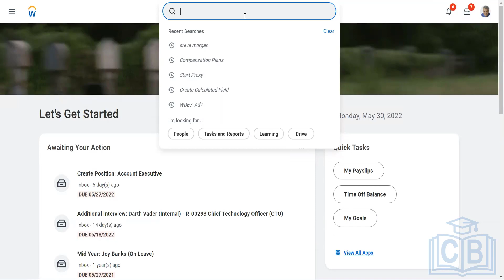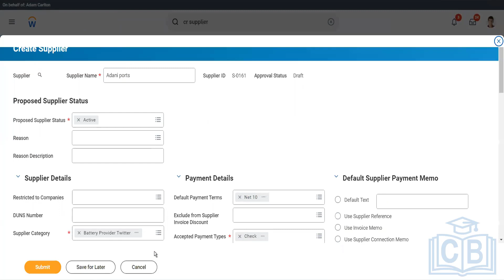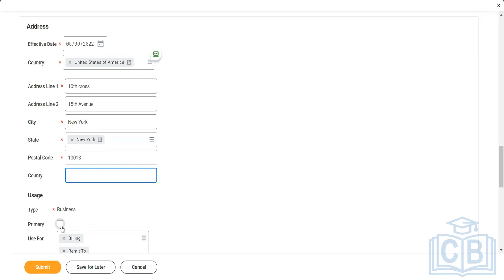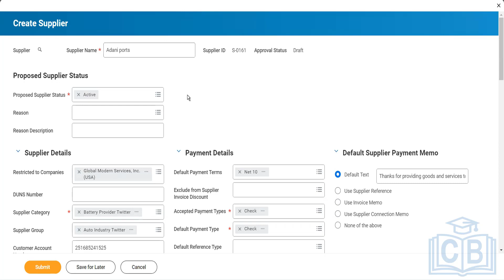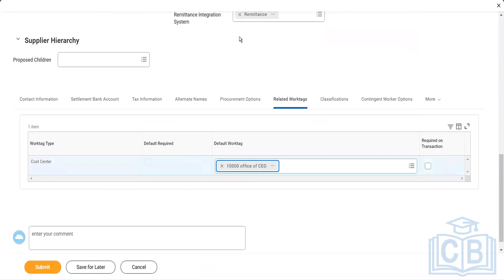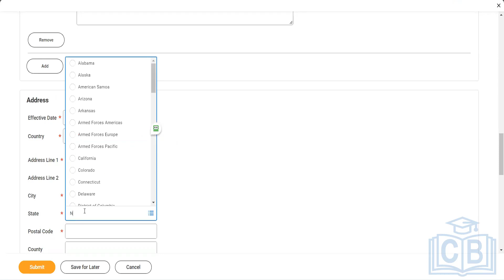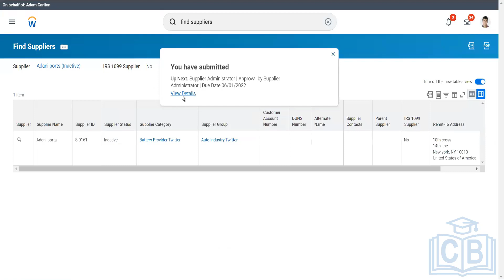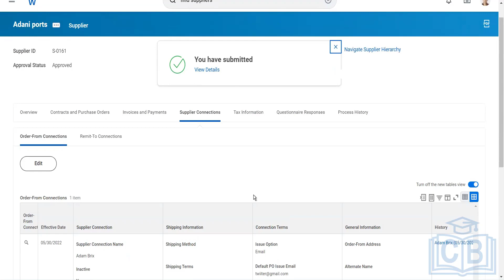Workday Training Free | Workday Finance Tutorial for beginners | CyberBrainer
Do you want to learn more about workday Finance?
This Workday finance training course is ideal for you! This video course will teach you all you need to know about workday finance, from the basics to the more advanced issues. You will learn about Workday finance's different features and how to use them to make applications. This course is taught by experts with years of experience in the field, so you can be sure you're getting the best education possible.

Want a thorough but flexible guide to workday finance?

The only place to look is CyberBrainer. cyberBrainer is an online training platform with qualified teachers, flexible training hours, and technical support 24 hours a day, 7 days a week. Our goal is to give you the information and skills you need to move up in your field.

Our professional professors will teach you everything you need to know to pass the workday finance test, and our full-time technical support staff will be there to help you every step of the way. Also, you can study whenever works best for you because our training hours are flexible. Register now to get started right away!

The video discusses the following topics: Supplier Groups